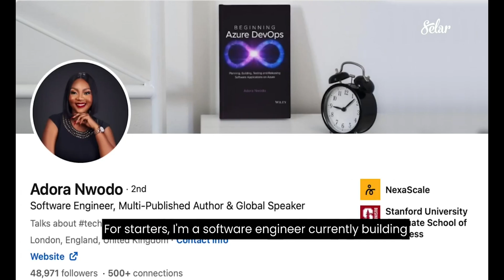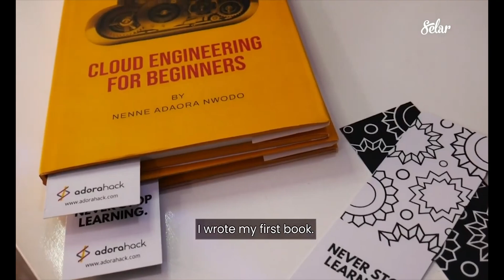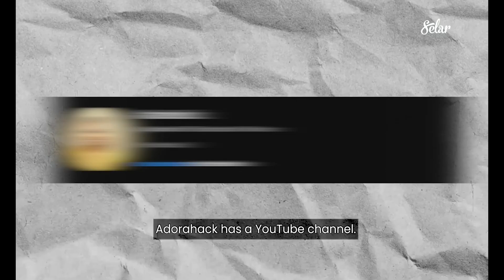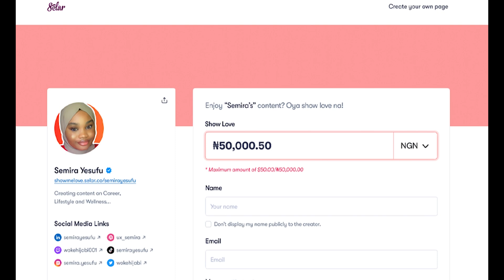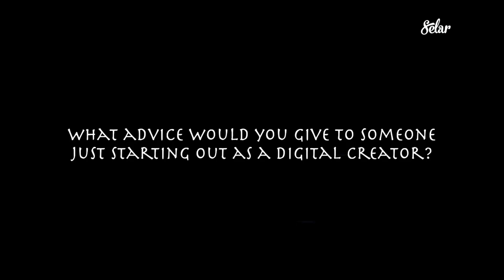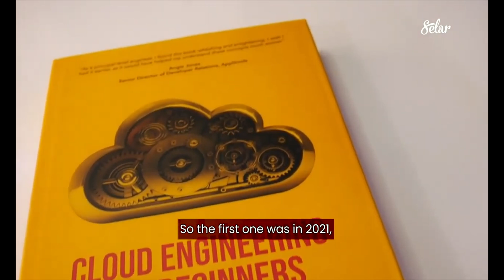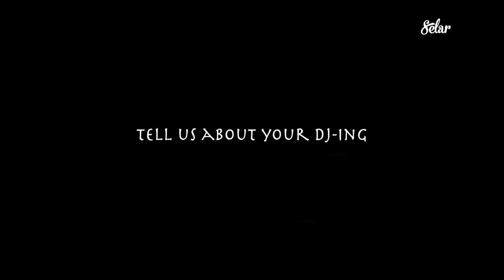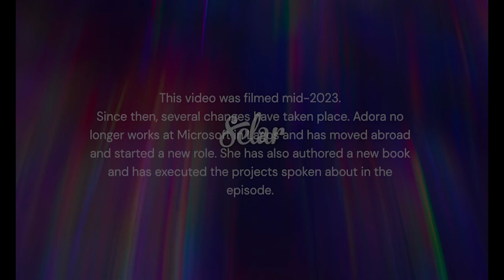CreatorStories: Adora Nwodo, Software Engineer, Content Creator.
Adora Nwodo is a multi-award-winning Software Engineer and Creator who teaches people about  Infrastructure automation, productivity, and career growth through her courses, books, and blog, AdoraHack. In this episode of Creator Stories, Adora shares how she discovered her path as a creator, the unique pathways that have led her here, and more.

Video Timestamps

0:00 - Introduction
1:55 - What Being a Creator Means
2:40 - Adora's Creator Story
5:20 - Software Engineering
7:10 - AdoraHack
9:42 - Balancing Being a Creator with Work
11:56 - The Role of Community Building
13:23 - Advice for Creators
14:27 - Digital Products
17:05 - DJing
18:14 -  New Projects

About Selar
Selar is a prominent e-commerce store builder, empowering creators and entrepreneurs in Africa and beyond to monetize their skills and knowledge as digital products. With a robust community of over 150,000 creators and a user base exceeding 800,000, Selar stands as a trusted platform that supports and nurtures the aspirations of creators. Additionally, Selar proudly hosts the largest creator summit in Africa, providing a valuable space for networking, learning, and collaboration within the creator community.

About Risevest:
Risevest is a prominent investment platform that connects Nigerians to international investment opportunities. With a focus on financial inclusion and empowering individuals to secure their financial future, Risevest provides access to various investment options, including stocks, real estate, and global bonds.